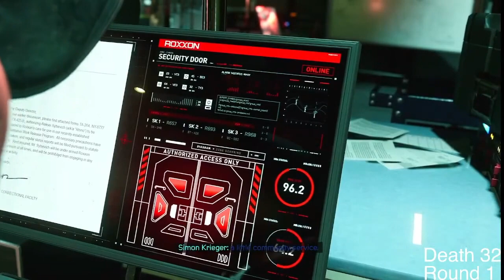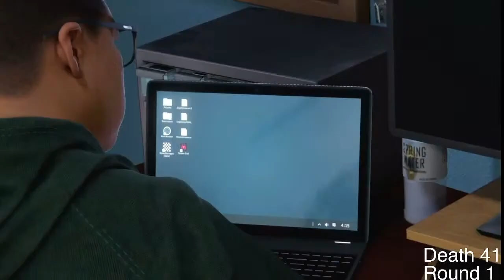THE RHINO GOT A NEW SUIT Spider-Man Miles Morales Part 8